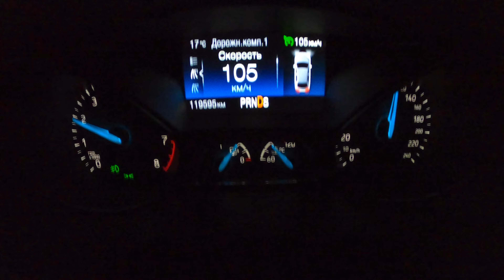Рыбалка в Паше 2022